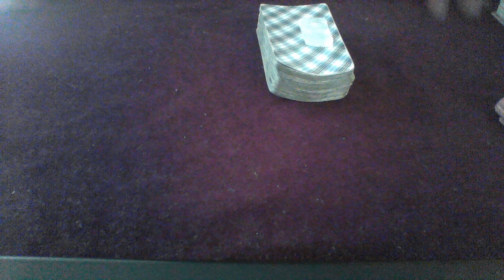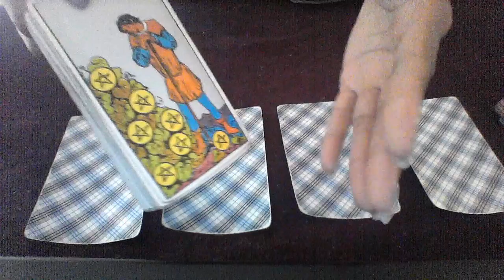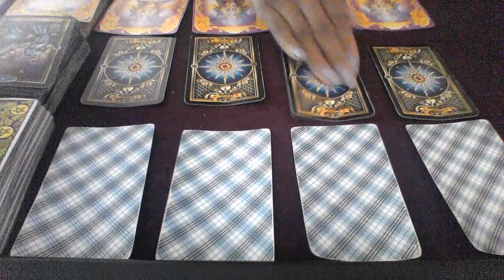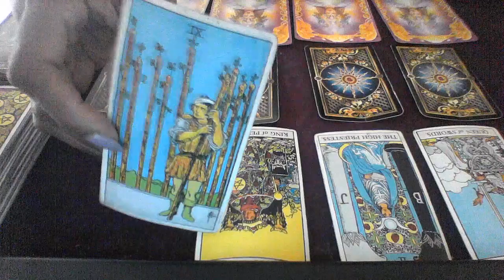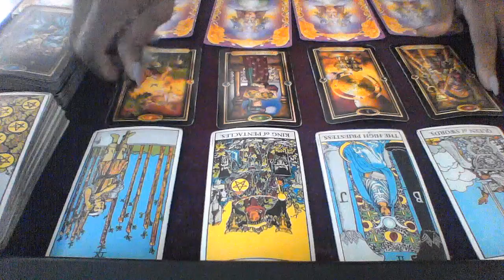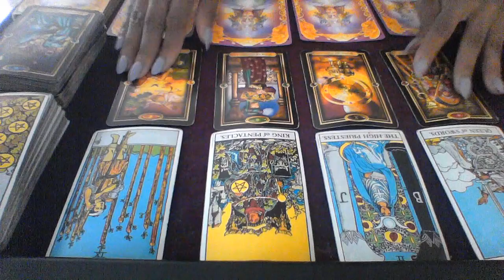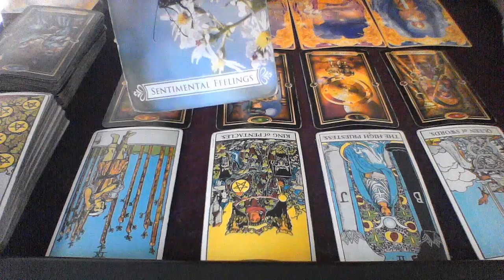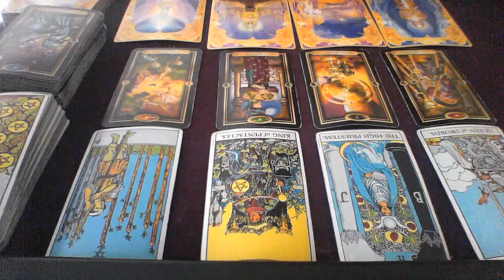TAURUS SEPT 2018 BE TRUE TO WHAT OR WHO YOU WANT